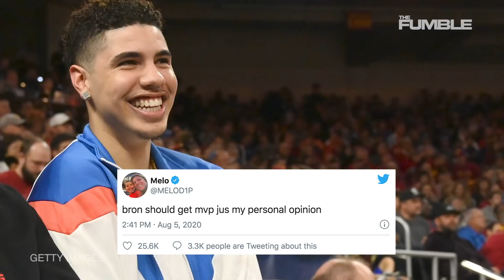LaMelo Ball Says His Choice Is LeBron James Over Giannis Antetokounmpo For NBA MVP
The league MVP has already been voted upon...and as we all know, the conversations about the league MVP always included Giannis and Lebron. And now LaMelo Ball has taken a side in the MVP debate...here’s what he had to say.